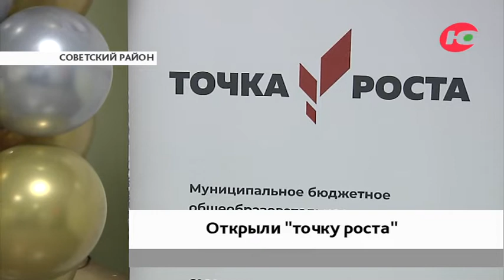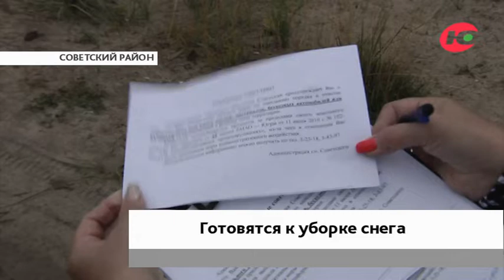Новости 12.09.2022 08:00